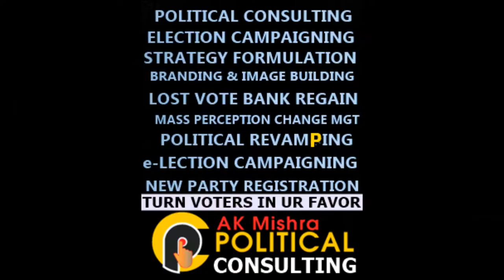POLITICAL CONSULTING | Business Consultant In India